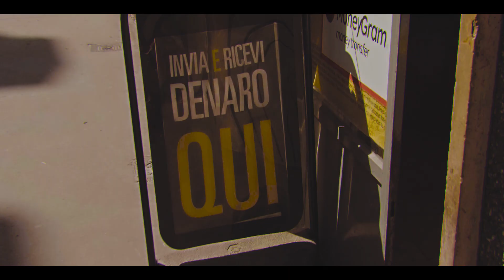MBIANDA - Secoue - ( Official Video ) Prod by Dr C.Wong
Titre extrait de L'EP " Mbelong " disponible sur tous les sites d'écoute en ligne , vidéo réalisée par Agnero Fernandez.